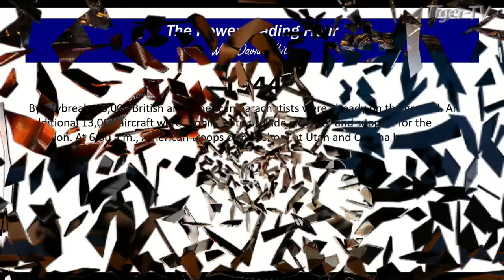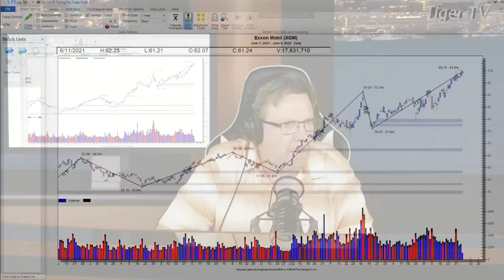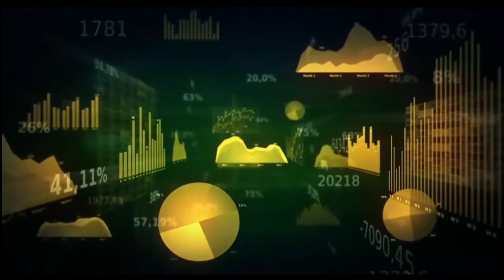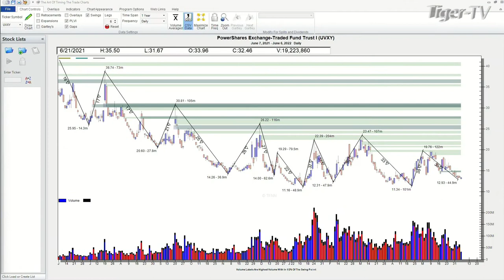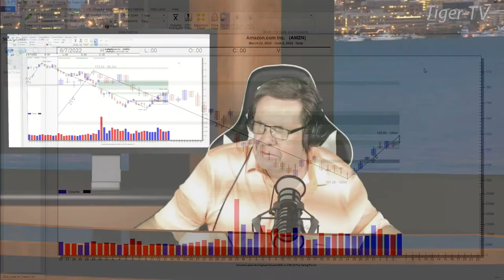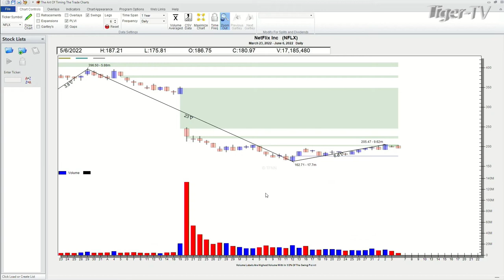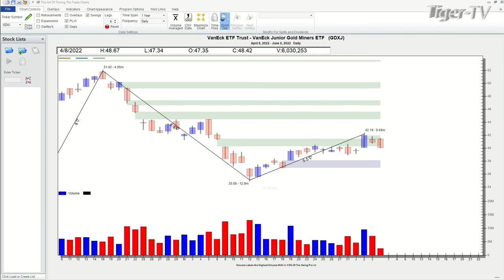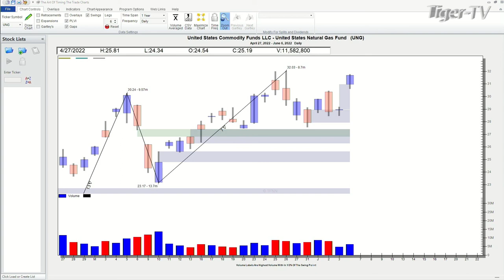June 6th. Power Trading Hour with David White on TFNN - 2022